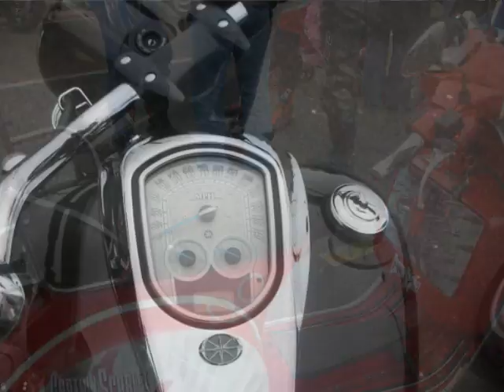Ace Cafe Margate Meltdown 2010 (Stills)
Some of my favourite stills from the 2010 Ace Cafe Margate Meltdown